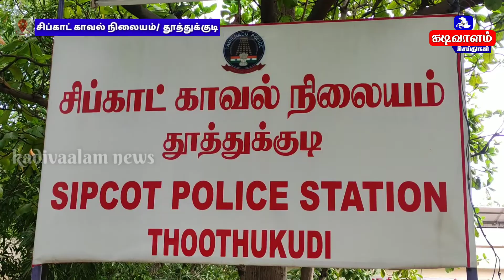பலகோடி மதிப்புடைய இரிடியம் தூத்துக்குடியில் பறிமுதல் // மாவட்ட எஸ்பி பரபரப்பு பேட்டி //